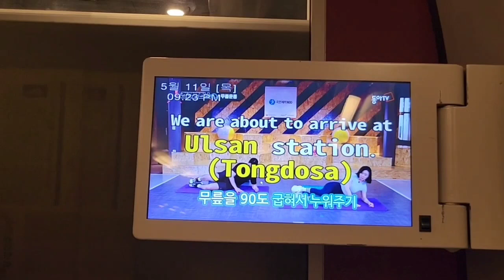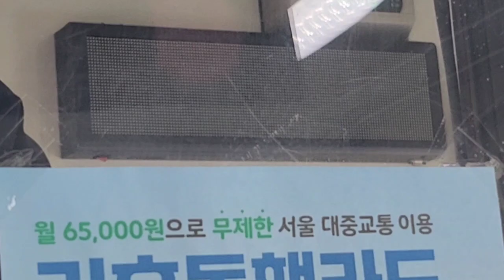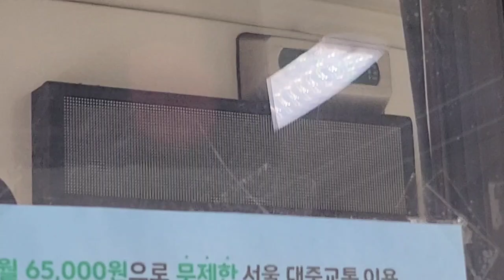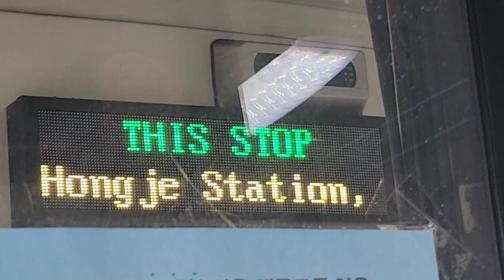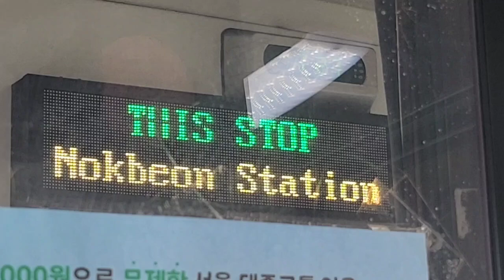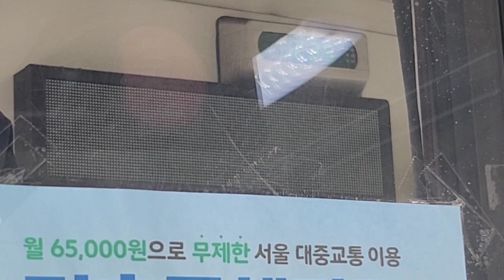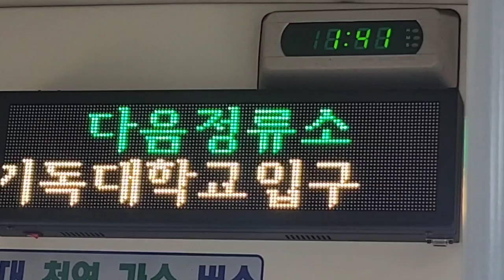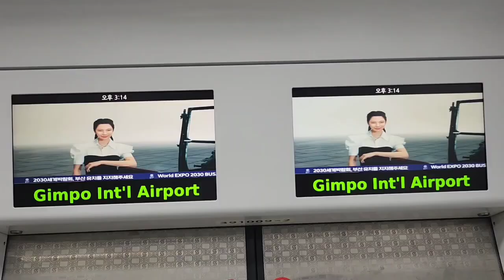서울시내 702A번 버스(저상버스) 서오릉행 서울역환승센터(6번 승강장)-시립서북병원•세현교회앞 주행영상, LCD(7)